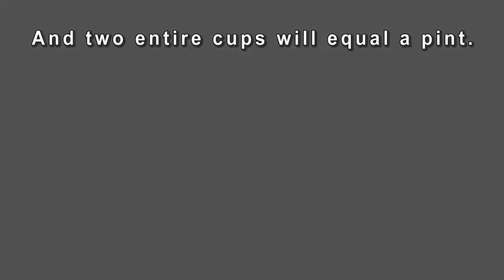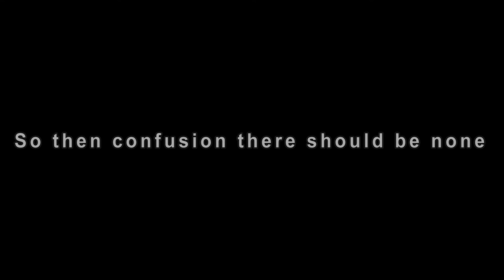Cups Metric System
A song for Math.